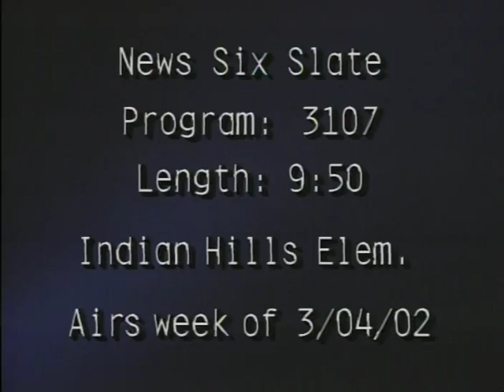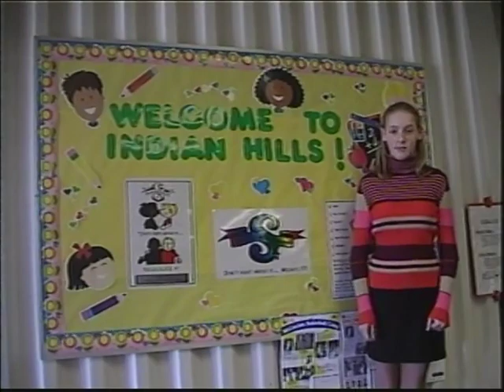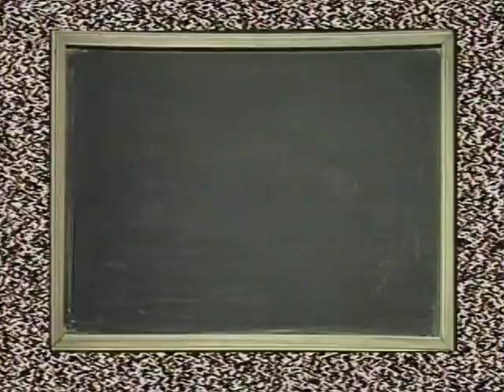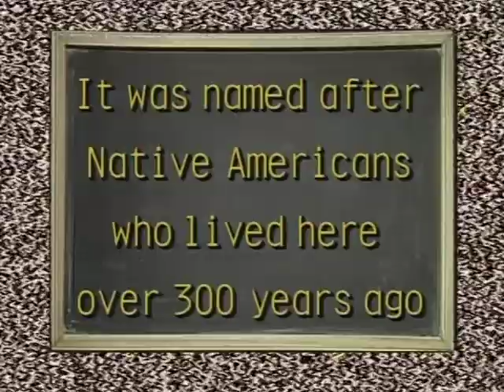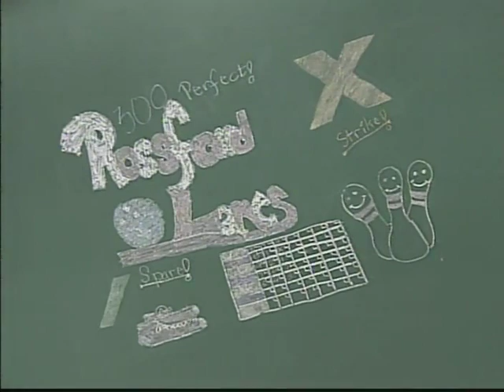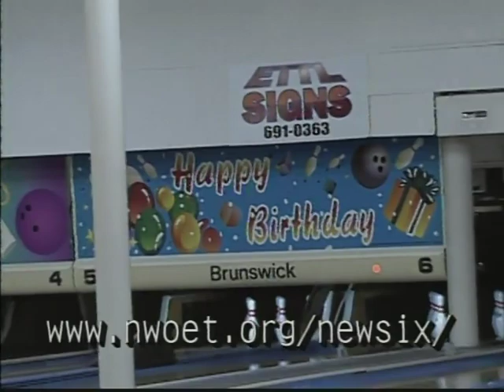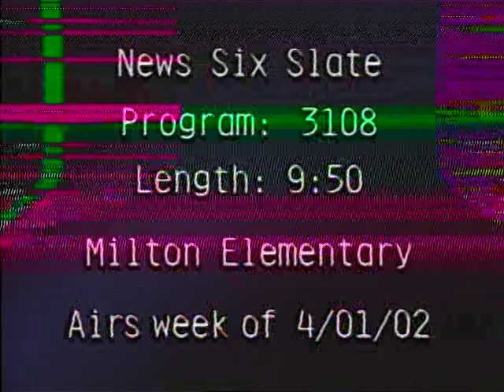Indian Hills Elementary, Rossford 3-4-2002